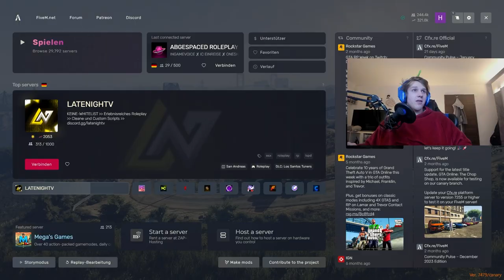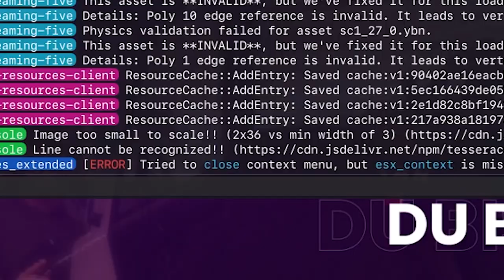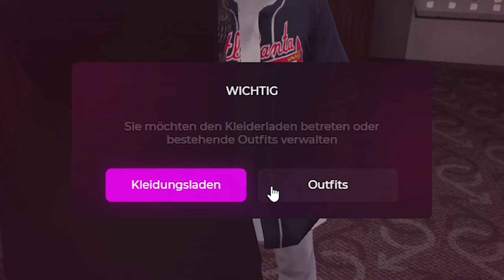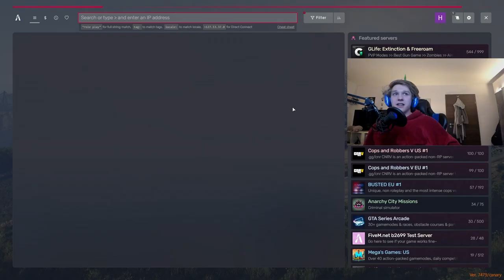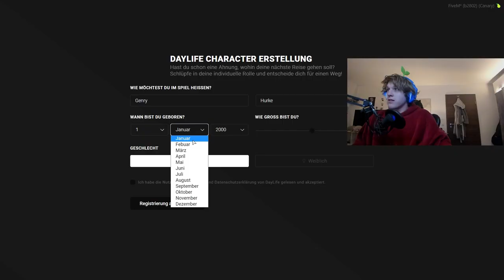GTA RP TROLLING IST KUNST!🎨🎭